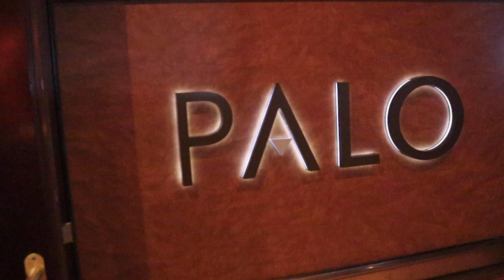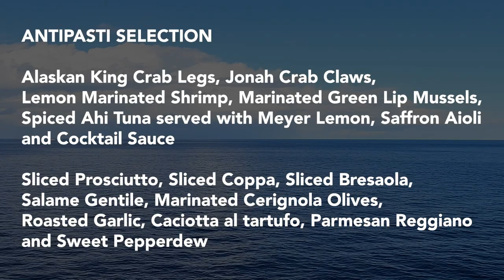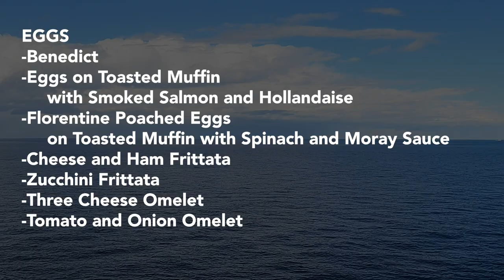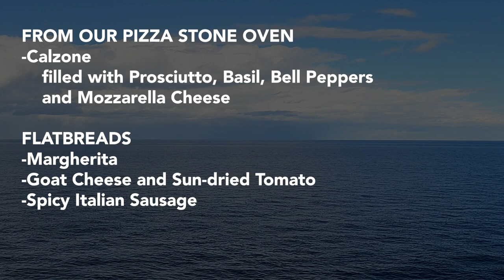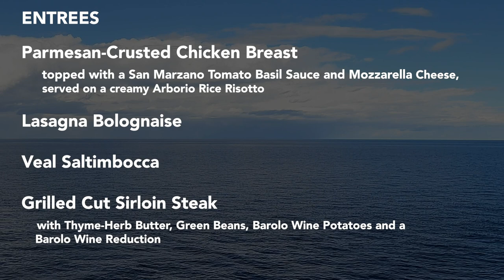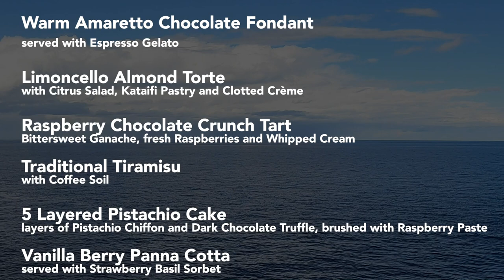Palo Brunch 2022 Review and Full Menu - Disney Cruise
Aboard each of the five Disney Cruise ships you will find Palo the adult-exclusive restaurant featuring fine Italian cuisine, and home to the delicious Palo Brunch. So let's talk about the slightly modified brunch experience that has been in place since the Disney Cruise Line resumed sailing (and how it has continued into 2022). We will also talk about the price, items on the menu, the service you can expect, and the theme of the restaurant itself.

What are your favorite items to order at Palo Brunch?